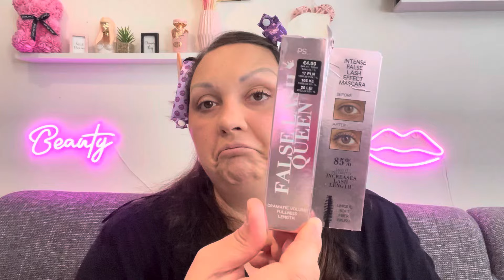PRIMARK MAKEUP 💄 IM TEST REWIE WIE GUT IST FOUNDATION VON PRIMARK REWIE#makeup